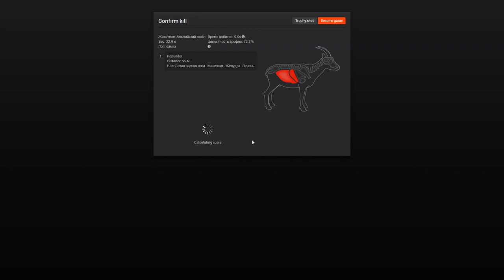Скалолаз, козёл, леший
Сразу три забытых вчера штуки за три же минуты - я нашёл место для скалолазания, подзстрелил первого козла и показал, как выглядит леший.